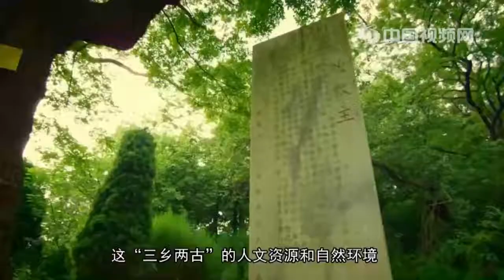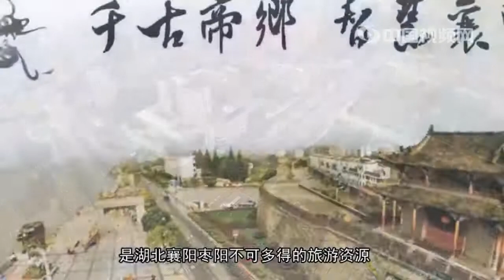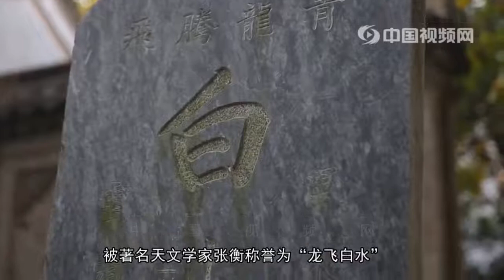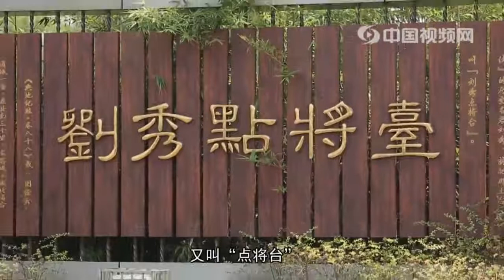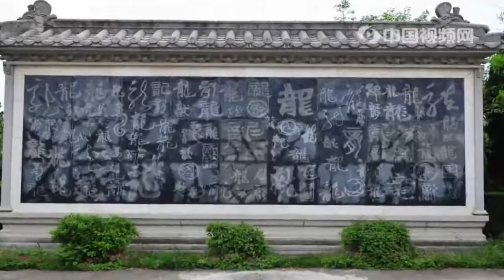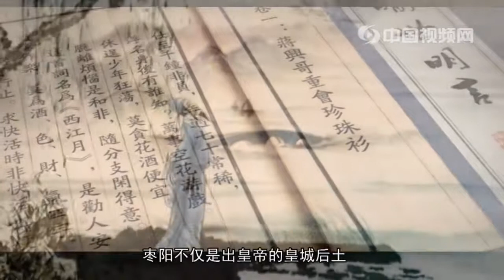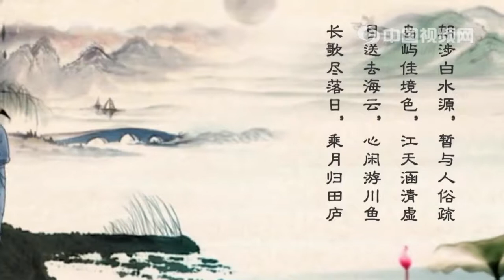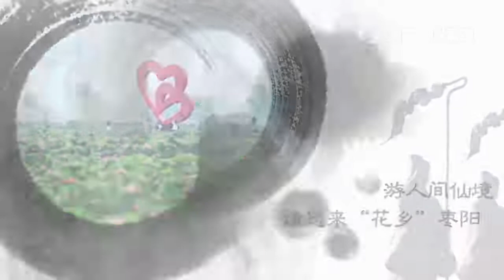【中国城市视频介绍】中国—枣阳 china zaoyang city